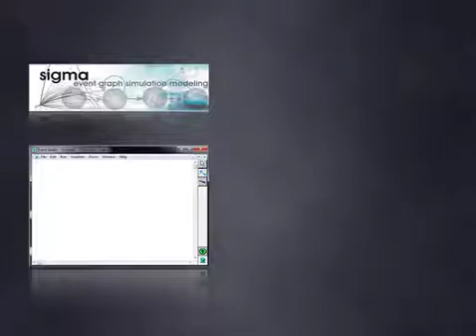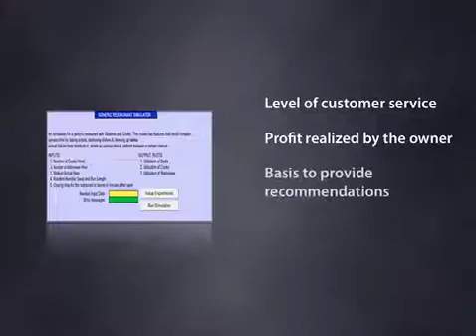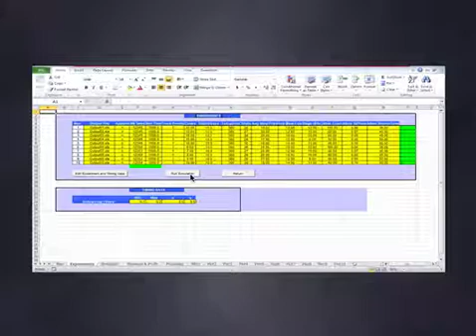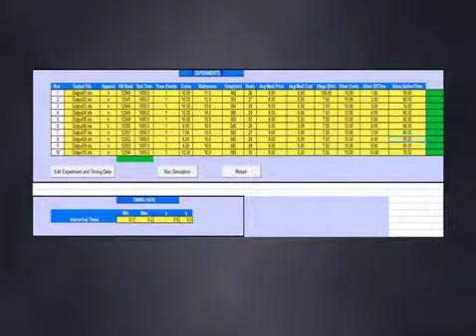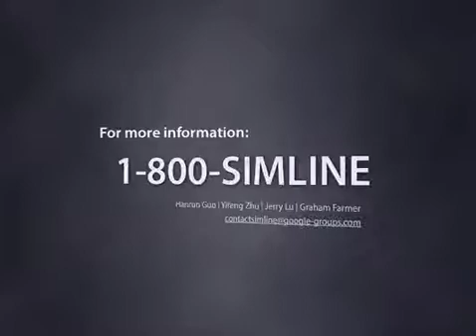Berkeley IEOR 131 SimLine's Restaurant Studio Simulation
Group Members: Graham Farmer, Hanrun Guo, Jerry Lu, Yifeng Zhu

Small changes to the staffing and production processes can have significant impact on customer experience and on the revenue of the restaurant. SimLine's Restaurant Studio can address these complex systems and problems: it can demonstrate how to effectively maximize operations with minimal investment by providing quantifiable data.

With this flexible and highly configurable simulation-based decision support tool, SimLine's Restaurant Studio allows for many potential time and money saving opportunities to be explored. By changing the average meal price, meal cost, wage of personnel, other daily overhead costs, and hiring variable amounts of waiters and cooks, this simulation could be expanded upon to provide useful information for any restaurant. The results could serve as basis to provide recommendations on how to improve efficiency and throughput for the fastest growing industry and the largest employer in the US. Our model can help determine the optimal setup that would reduce customer wait times the most when compared with the current service scenario, and thus allow allow a restaurant to serve more customers.